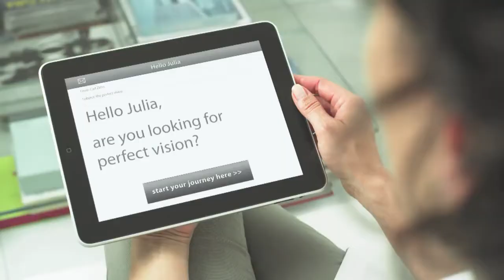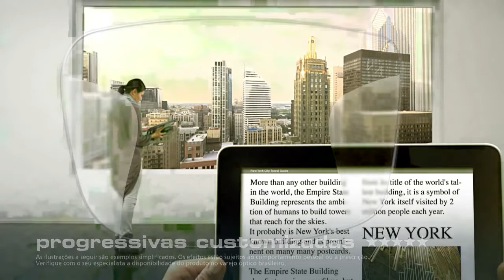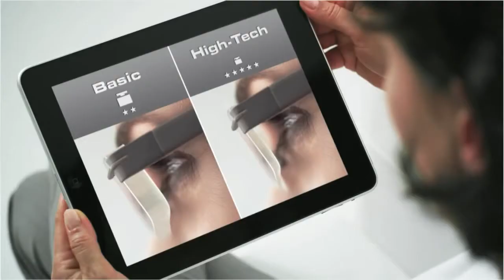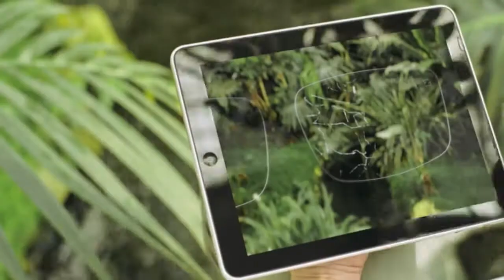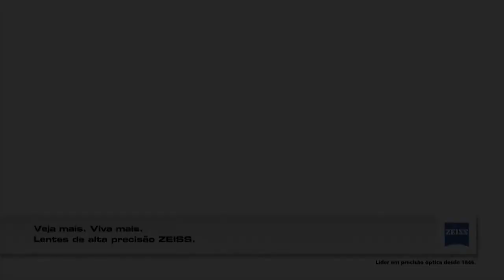A jornada para uma Visão Perfeita - Grupo Ajbr